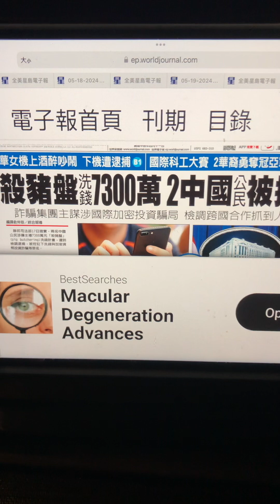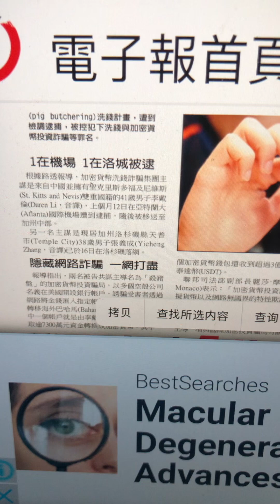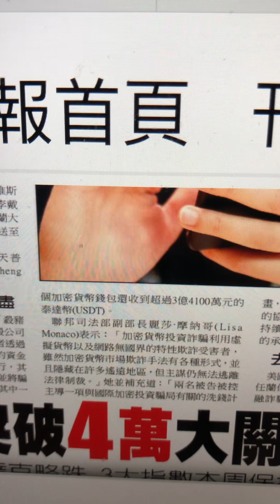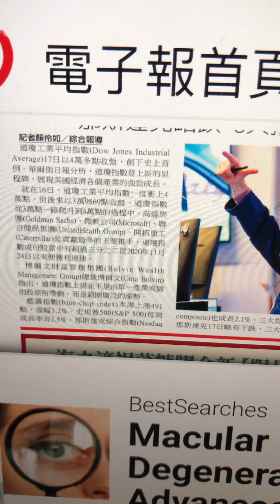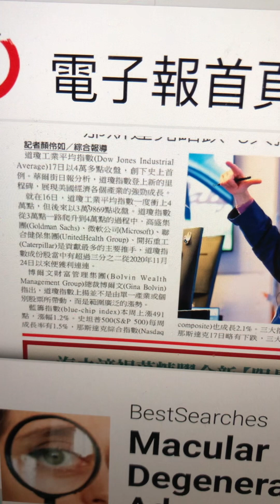醒醒：世界日報洛杉磯版2024年5月18日星期六頭條：（一）杀豬盤冼錢$ 7,200万，2華人被捕；（二）道指創歴史新高，曾破四万点。2TV二視TwoBroadcast吐視